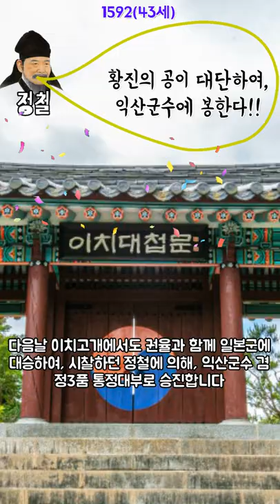[임진왜란39]이치대승후,곽재우가 말린 진주성전투에서 전사한-[황진]